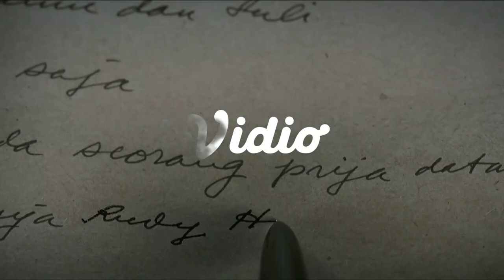Reza Rahadian, Bunga Citra Lestari, Tio Pakusadewo | Habibie & Ainun | Vidio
Rudy Habibie adalah Presiden ketiga Indonesia sekaligus seorang genius ahli pesawat terbang yang sangat berjasa bagi indonesia yang memiliki kisah cerita yang sangat menarik terutama kisah cintanya dengan Hasri Ainun Besari.⁣

Nonton perjalanan kisah Bapak Presiden ketiga Habibie dan romantisme kehidupannya dengan Ibu Ainun pada film HabibieAinun di Vidio!⁣⁣